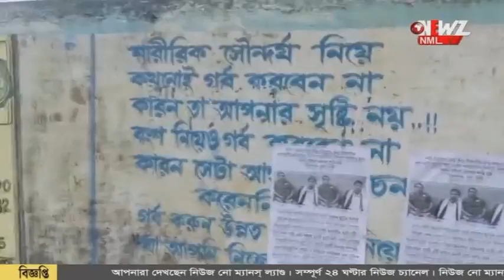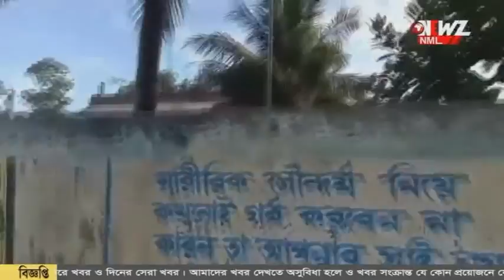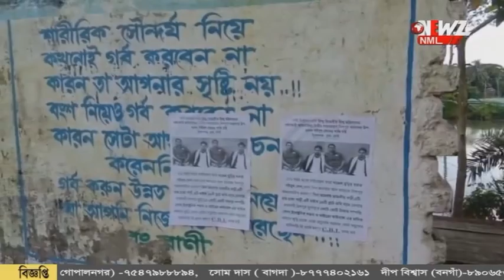ফেরিওয়ালা থেকে কোটি টাকার সম্পত্তি। অভিযোগে উপ-প্রধানের নামে পড়ল পোস্টার।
সামান্য ফেরিওয়ালা থেকে কোটি টাকার সম্পত্তি। অভিযোগ তুলে তৃণমূলের উপ-প্রধানের নামে পড়ল পোস্টার। অভিযোগ মিথ্যা। সম্পূর্ণ বিজেপির চক্রান্ত, দাবী উপ-প্রধানের।